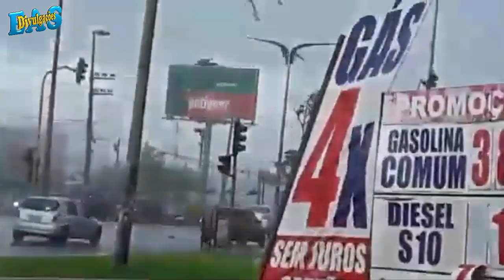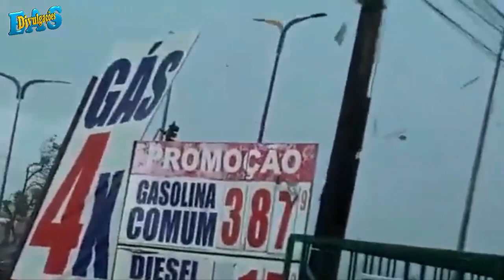TEMPESTADE EM SÃO LUÍS DO MARANHÃO CAUSA ESTRAGOS.